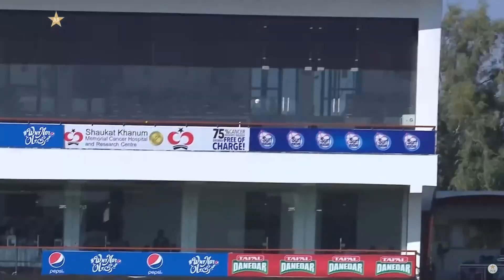Southern Punjab Fall Of Wickets | KP vs Southern Punjab | Match 5 | National T20 2021 | PCB | MH1T